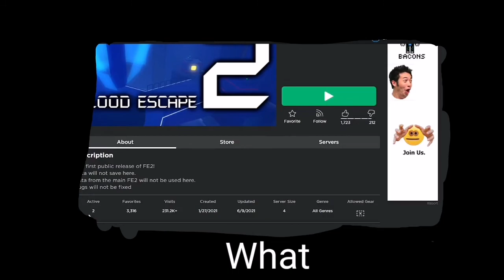How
Private server